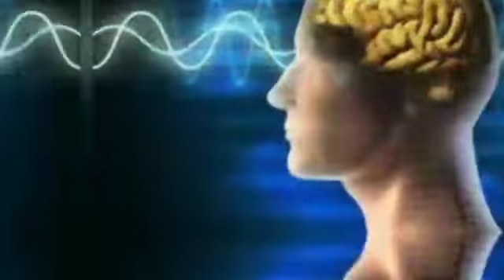सपनों से जुड़े रोचक 10 तथ्य | 10 Interesting Facts About Dreams | Lucid Dreams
Hey Guys!

In today's episode of growthtalk I will tell you
10 facts you didn't know
interesting facts about dreams
why dreams are important
why dreams are weird
what is lucid dreams
why dreams come in sleep

psychology facts about dreams in hindi
facts about dreams
14 interesting psychological facts about dreams
psychological facts about dreams
paranormal facts about dreams
psychology of dreams
dream facts and myths
psychology facts about dreaming of someone

साइकोलॉजी facts in hindi
कौन से सपने सच होते हैं
padhai ke bare me rochak tathya
साइकोलॉजी फैक्ट्स अबाउट ड्रीम्स
प्रेम और आकर्षण के बारे में मनोवैज्ञानिक तथ्यों
लिखावट के बारे में मनोवैज्ञानिक तथ्यों